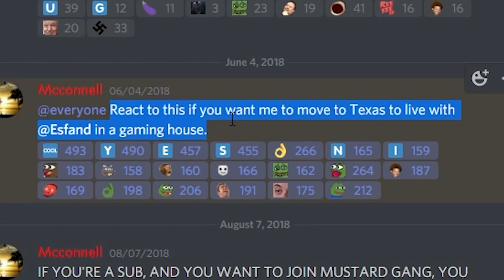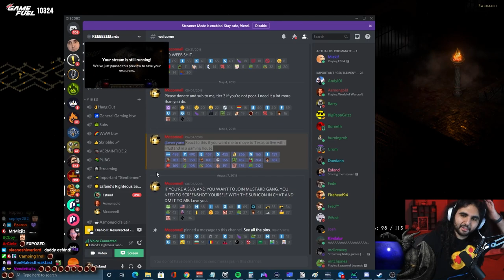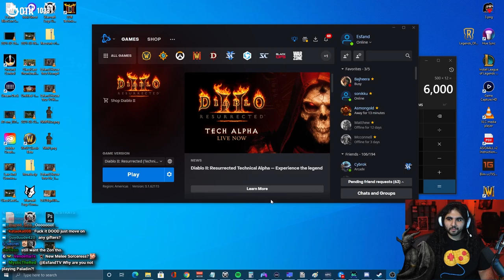Esfand tries Diablo 2: Ressurected, but Mcconnell ruins it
Damn it McConnell...